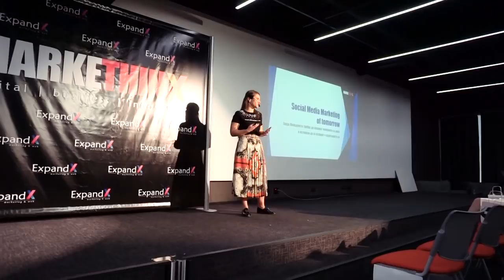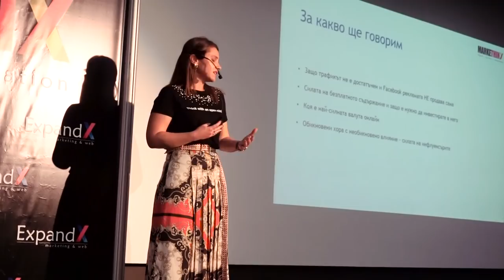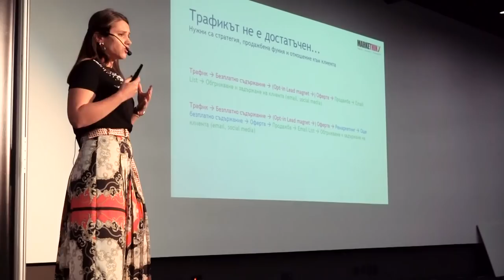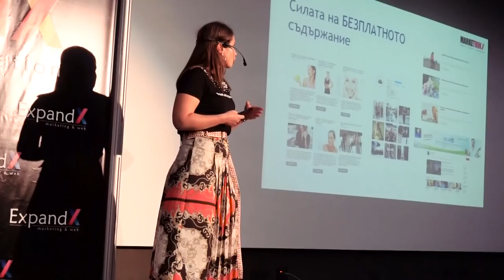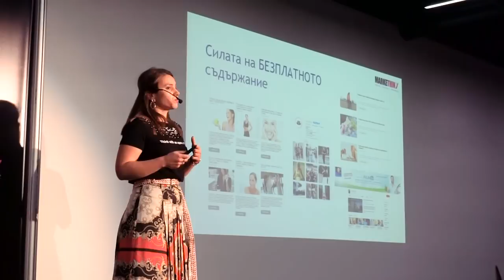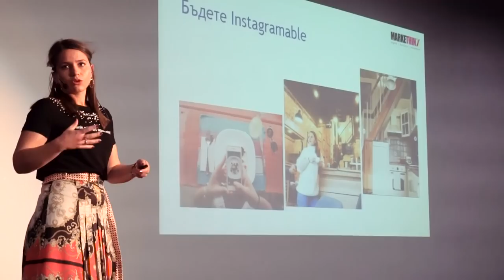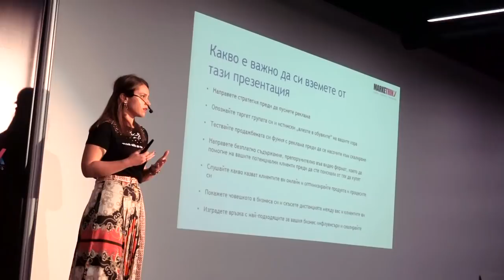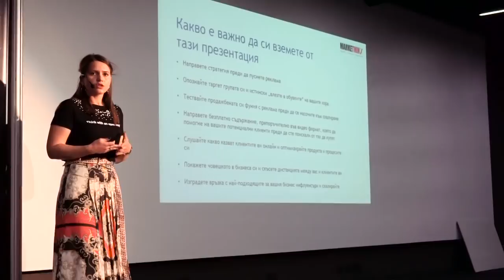Защо през 2019 ще спечелите, ако инвестирате в безплатно съдържание: Ани на MarkeThinX Conf 2019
В това видео ще ви отведа на MarkeThinX Conf 2019, където аз говорих за бъдещите тенденции в дигиталния маркетинг.
Във видеото ще видите цялата ми лекция, за която разполагах само с 15 минути и се опитах не само да дам най-доброто от себе си, но и да се вместя във времето :)

Ако искате да се занимавате с онлайн бизнес или вече имате бизнеси, имам два БЕЗПЛАТНИ гайда, които ще ви бъдат интересни:

Първият е за хората, които искат да работят за себе си, имат умение или страст, но не са сигурни как да печелят от това - "Как да превърнеш страстта си в бизнес" изтегли от тук

А вторият е за тези от вас, които се интересуват от Фейсбук реклама и искат да знаят повече за тергетирането - "Facebook таргетинг гайд" изтегли от тук

Но да се върнем на лекцията ми и това видео. Ето за какво говоря в него:

- Защо трафикът не е достатъчен и Facebook рекламата НЕ продава сама

- Силата на безплатното съдържание и защо е нужно да инвестирате в него

- Коя е най-силната валута онлайн

- Обикновени хора с необикновено влияние – силата на инфлуенсърите